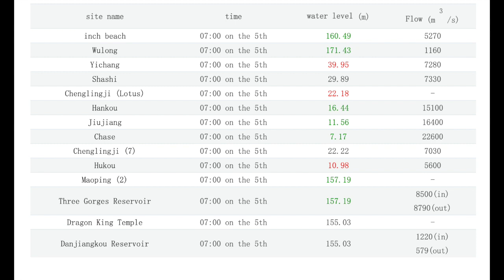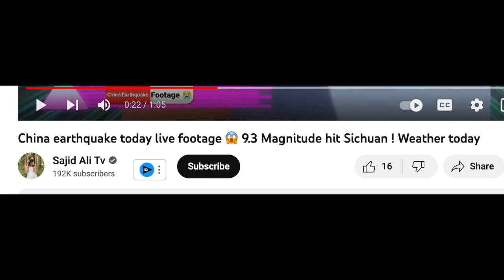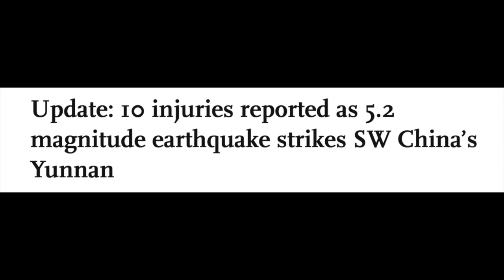Latest At The Most Potential Dangerous - Three Gorges Dam China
China
The 3 Gorges Dam
Travel
Cambodia and Thailand
Come and join in the Daily shows
Please LIKE and Describe.
Best Regards.
James.